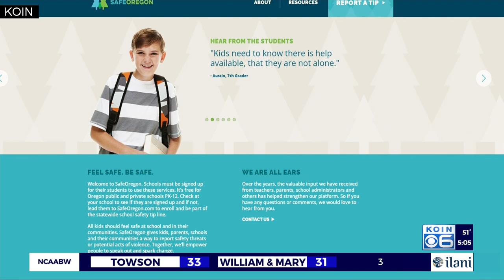Police: Tigard High School threat stems from student fight